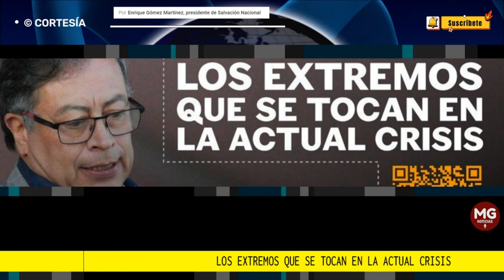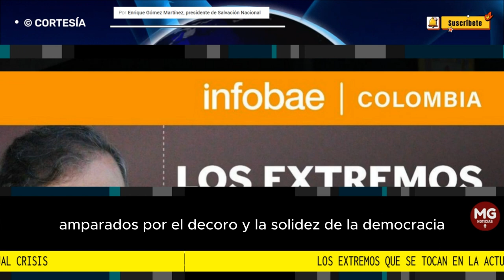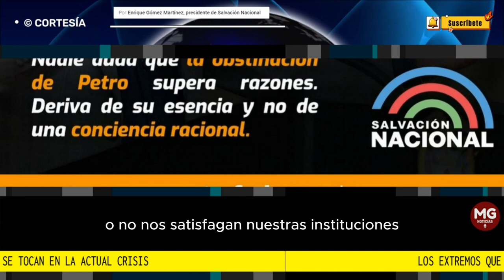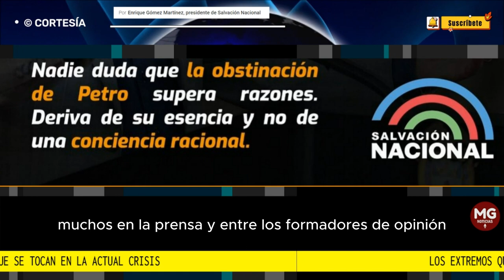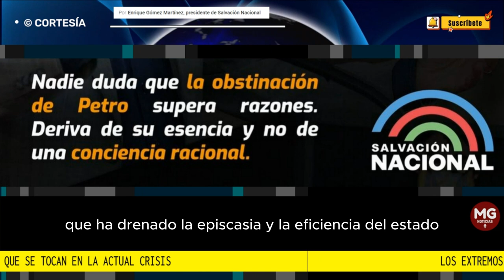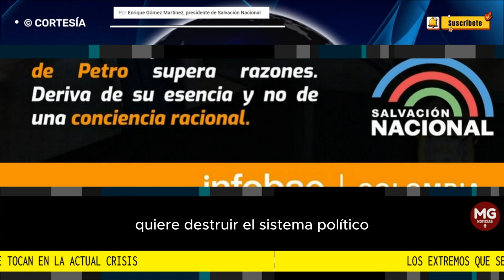LOS EXTREMOS QUE SE TOCAN EN LA ACTUAL CRISIS 🔴 Por Enrique Gómez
Vivimos una terrible encrucijada. La perpetuación del gobierno Petro implica el regreso a años oscuros de la peor violencia guerrillera y mafiosa, la destrucción del tejido empresarial y el empleo, la ruptura de la precaria estabilidad fiscal y macroeconómica, la desinstitucionalización democrática en el estercolero perpetuo de la financiación ilegal de las campañas presidenciales...